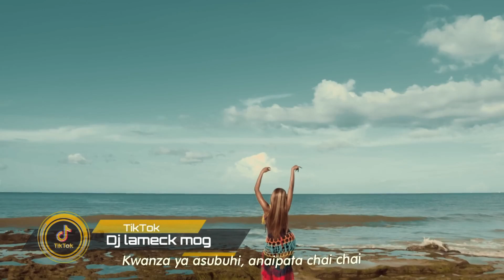Intro Bongo Vol 3